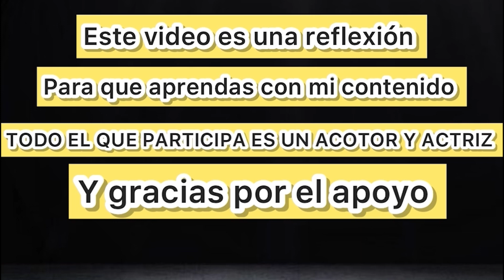AHI MI MADRE LA ENCONTRO CON EL OTRO Y MIRA QUE LIO SE ALMO